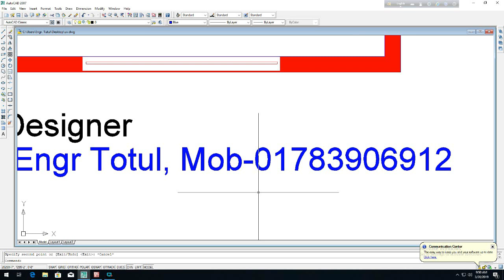বাড়ির নির্মান খরচ Building plan design 35'x24'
Building plan design 35'x24'
Small Building Plan
৪ ইউনিট বাড়ির প্লান ডিজাইন
সুন্দর বাড়ির প্লান
খরচসহ বাড়ির প্লান ডিজাইন
4 Unit Building plan design with cost 84'x62
Beam design